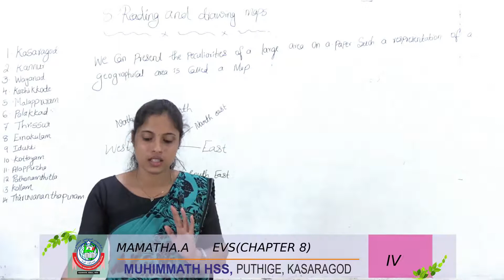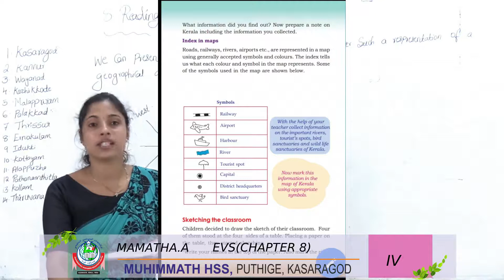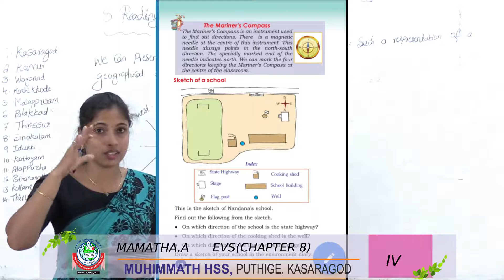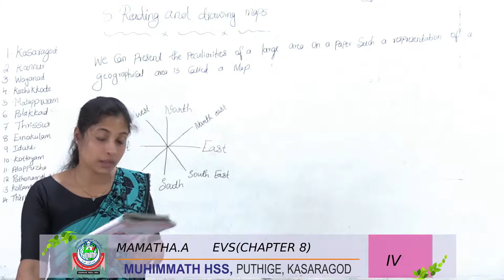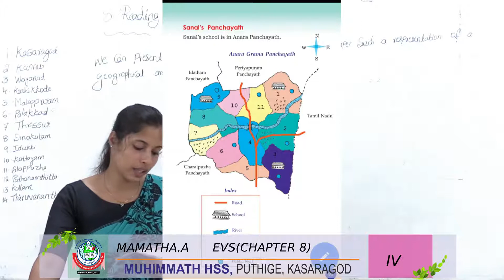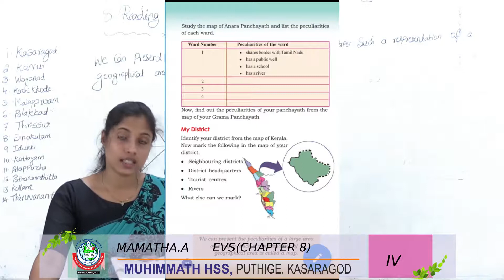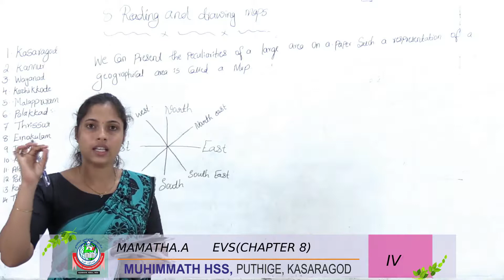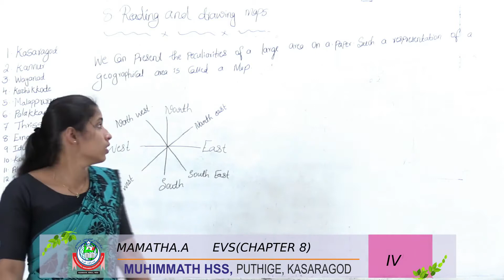STD IV EVS ENG CHAPTER 8